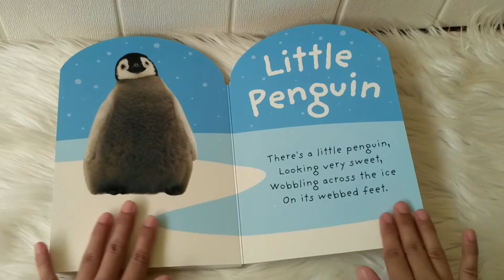Little Penguin Baby Touch and Feel Board Book